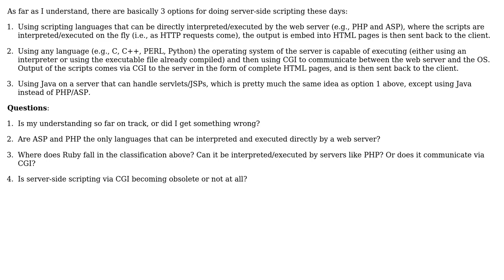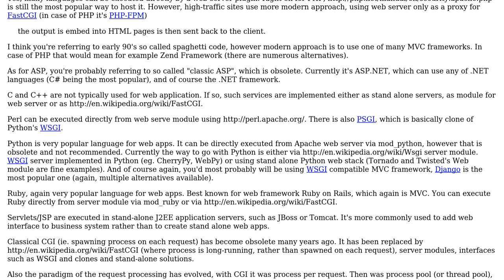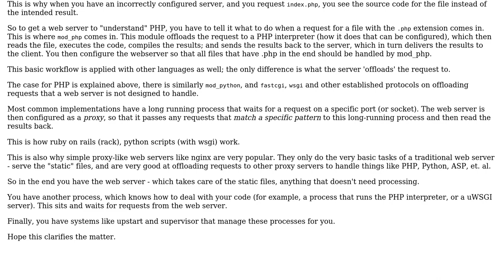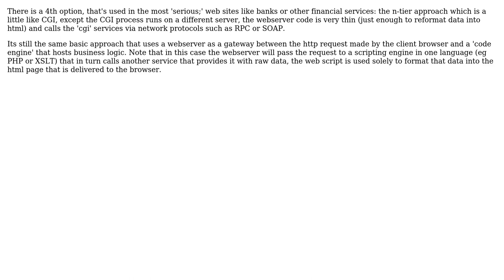Software Engineering: Help understanding server-side scripting (3 Solutions!!)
Software Engineering: Help understanding server-side scripting

With thanks & praise to God, and with thanks to the many people who have made this project possible! | Content (except music & images) licensed under CC BY-SA | Music | Images & others | With thanks to user vartec user gbjbaanb user Daniel Scocco user Burhan Khalid and the Stack Exchange Network Trademarks are property of their respective owners. You are responsible for your own actions.